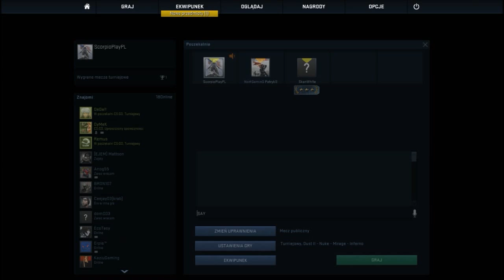Counter-Strike: Global Offensive z Widzami #4 - Wróg się poddał :O + Drugi turniej...